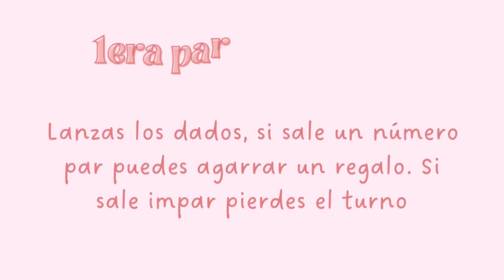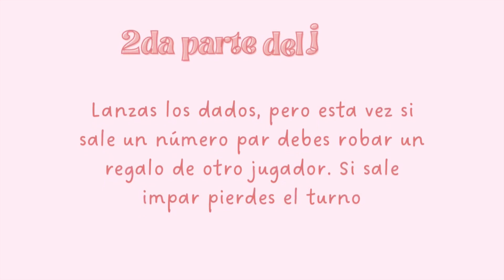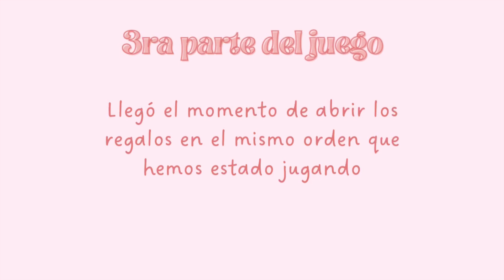Asi recibimos el año nuevo 2024. Vlog | Valery Herrera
Te traigo conmigo durante toooodo mi 31 de Diciembre y despedimos el año juntos

Un poquito de todo, hicimos un vision board, nos arreglamos, hablamos, tomamos, las cosas se salen un poco de control JAJA pedimos nuestros deseos y nos abrazamos

Logramos ver los fuegos artificiales de Magic Kingdom desde nuestra casa y fue increible

pero obvio mi parte favorita fueron los juegos en familia, las risas no faltaron